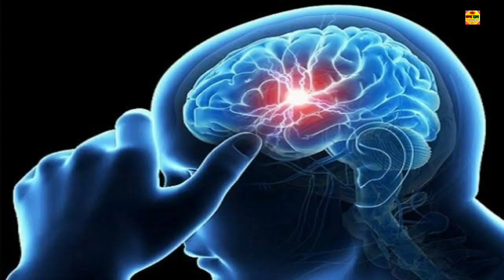सफलता की कुंजी ये वीडियो हर व्यक्ति को देखनी चाहिए यदि जीवन मे सफल होना है तो